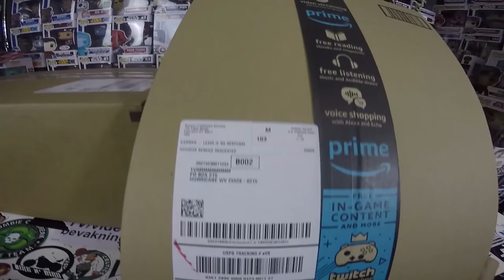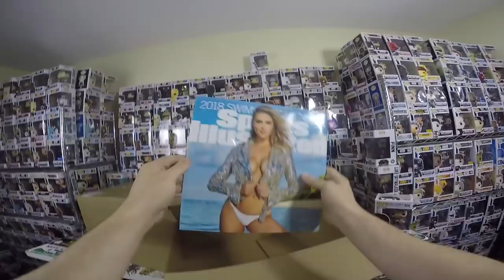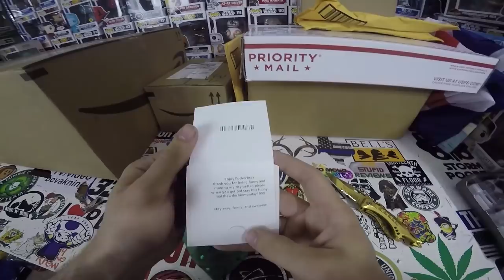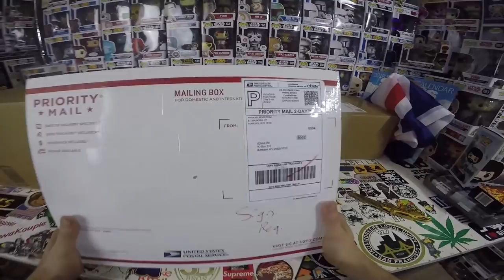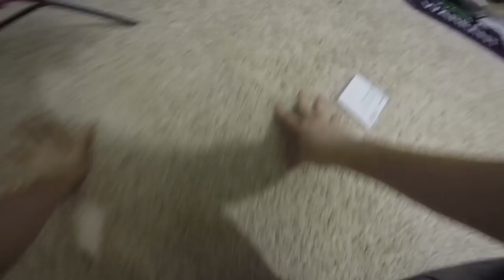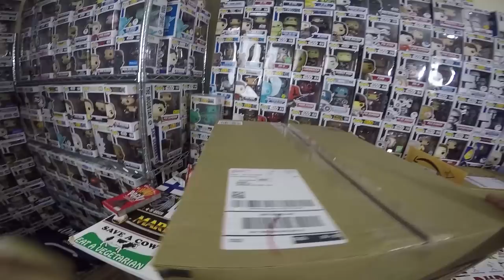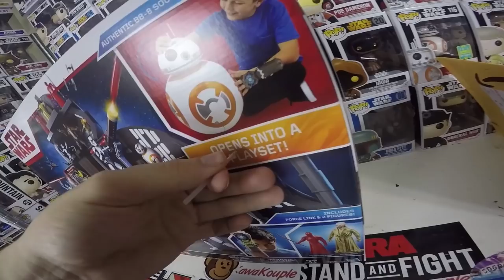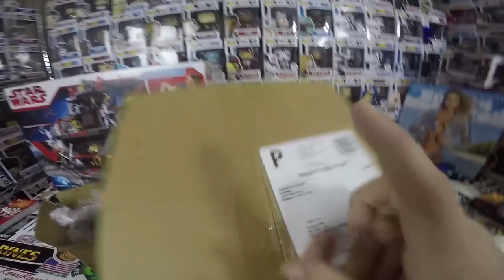You SHOULDN'T have sent THIS!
I have no words for Fanmail anymore, its like every time I am down there is something on Fanmail that lifts my spirits. I love you guys so much. However, whoever sent the crossbow, Amber will hate you LOL

Get featured in a VIDEO! Send FanMail to:
YummiR6
Hurricane, WV
25526